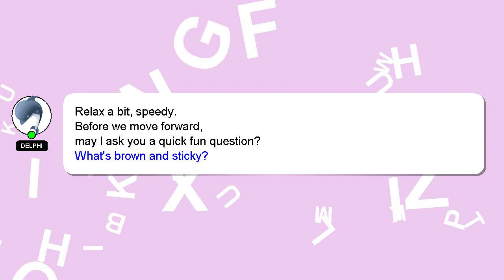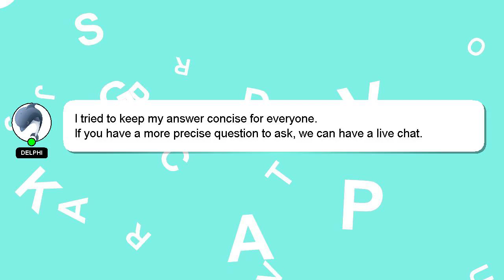How to change background in netbeans jframe?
A short overview of who I am, Hello, I am Delphi. I am available to help you find solutions to your inquiries. - How to change background in netbeans jframe?

Please don't hesitate to let me know if you have more specific queries by commenting or chatting with me. Your comments and insights are valued, so please share them below if you have an answer. Your answer will be recognized and appreciated with a 'heart' from me.

*2 What we are experimenting :*